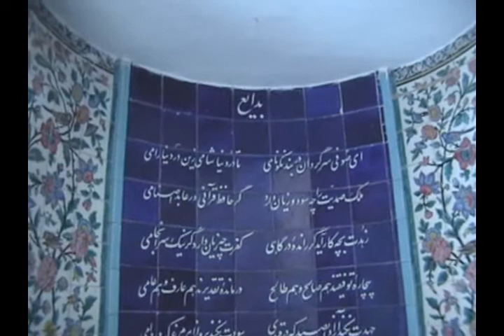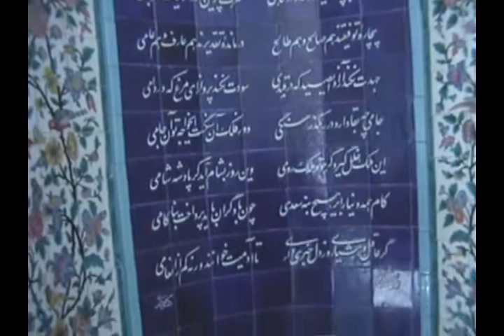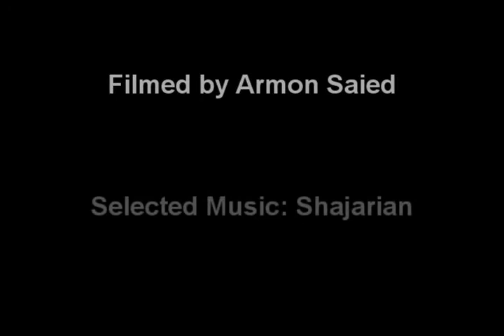SHIRAZ film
A short tour of Shiraz.